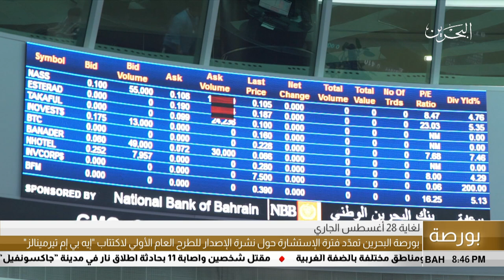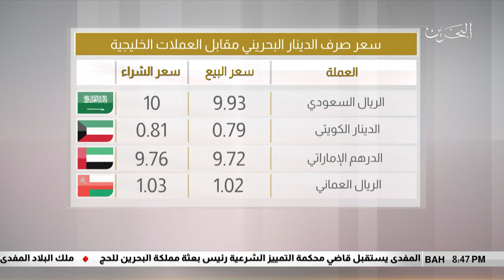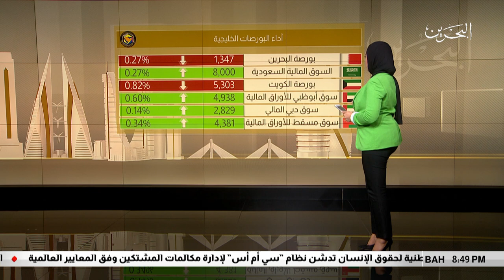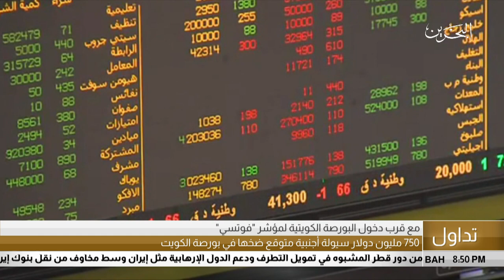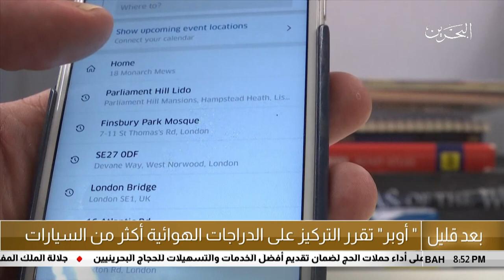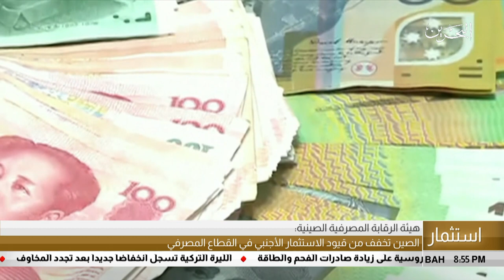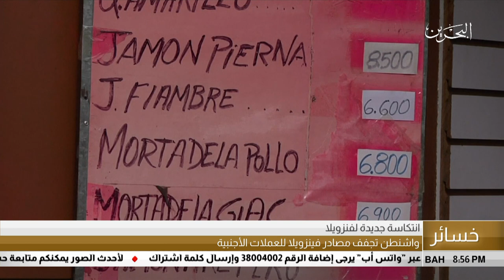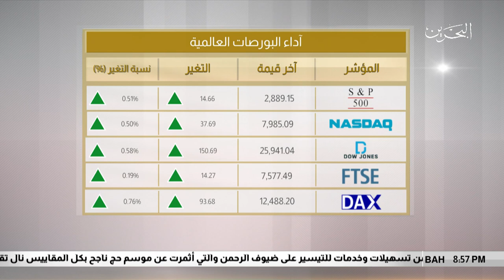البحرين مركز الأخبار : النشرة الإقتصادية 27-08-2018